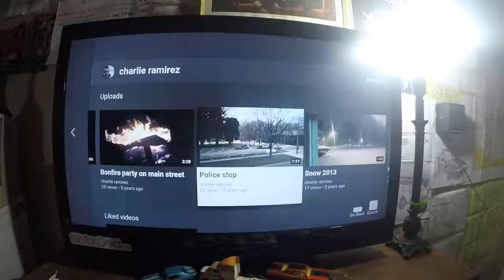Someone got pulled over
Findlay police 2013